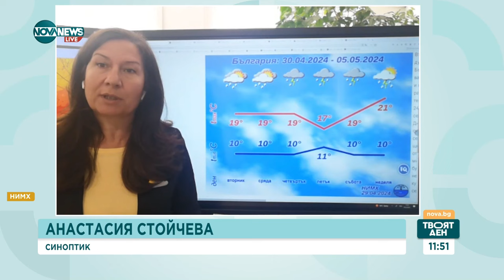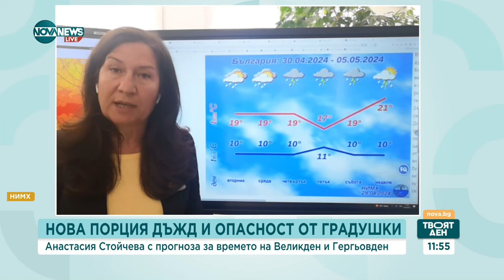Пролетни бури в дните около Великден - Твоят ден (29.04.2024)